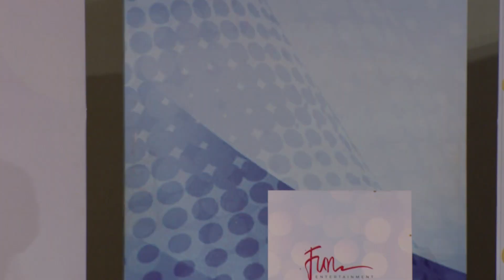វ៉ា ម៉ាលីណា - ធីតាឯកសង្ក្រាន្ត ២០២១(វគ្គសម្ភាសន៍ផ្ទាល់មាត់) | Thida Ek Sankranta 2021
កម្មវិធី «ធីតាឯកសង្រ្កាន្តរដូវកាលទី២» ឆ្នាំ ២០២១ វគ្គសម្ភាសន៍ផ្ទាល់មាត់ សប្តាហ៍ទី២

សូមរីករាយទស្សនាវគ្គសម្ភាសន៍ផ្ទាល់មាត់សប្តាហ៍ទី២ ក្នុងកម្មវិធីធីតាឯកសង្រ្កាន្តរដូវកាលទី២
បេក្ខនារី៖ វ៉ា ម៉ាលីណា
តំណាង៖ កំពត
តើលោកអ្នកយល់យ៉ាងណាដែរចំពោះការបង្ហាញសមត្ថភាពរបស់បេក្ខនារី វ៉ា ម៉ាលីណា?

ធីតា
ធីតាឯក
ធីតាឯកសង្ក្រាន
ThidaEkSankranta2021
thida
thida ek